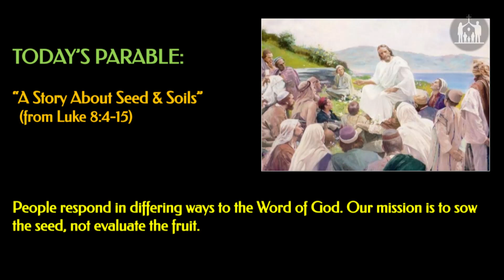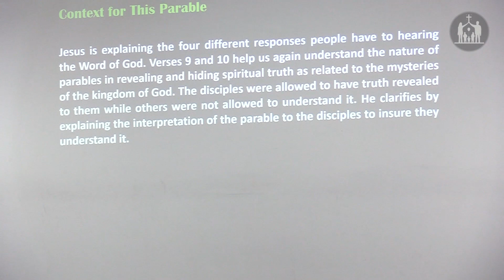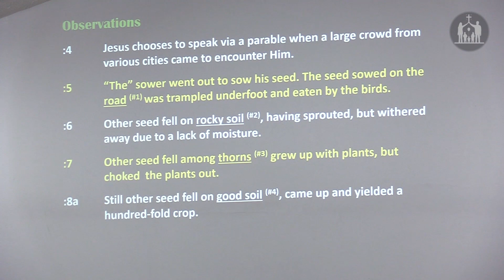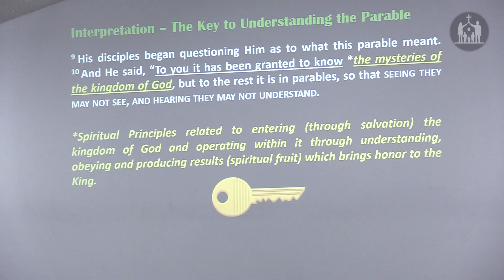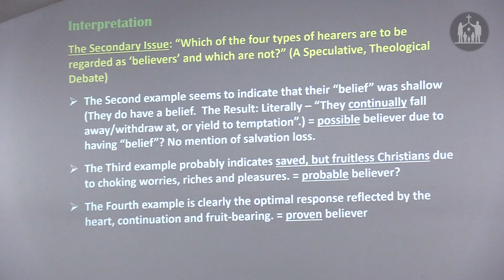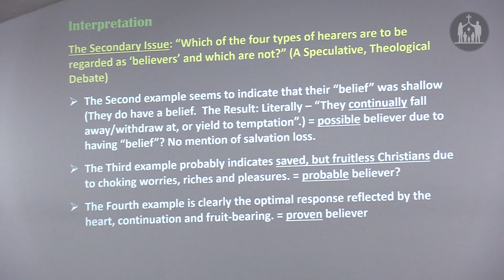"A Story About Seed and Soils" - July 30, 2023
• Teaching Pastor Andy Chappell continues his series "The Parables of Jesus" with lesson 03, "A Story About Seed and Soils".
• All music used under CCLI License # 348637.